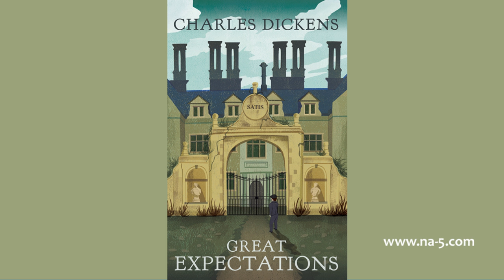07 - Chapter VII